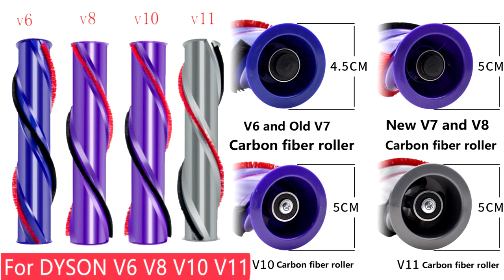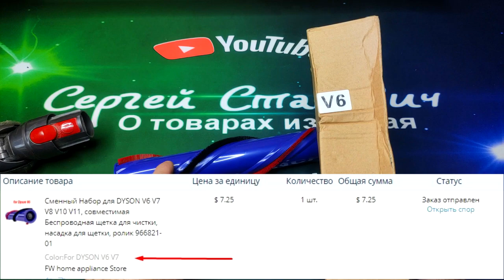Ролик для турбо-щётки пылесоса DYSON V6 & OLD V7 где купить дешевле и как установить.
Сменный ролик для турбощётки пылесоса DYSON смотрите по следующим ссылкам ( покупал

видео-обзор Насадка полотёр для мойки полов для пылесоса Dyson V7 V8 V10 V11 с aliexpress обзор и тест .